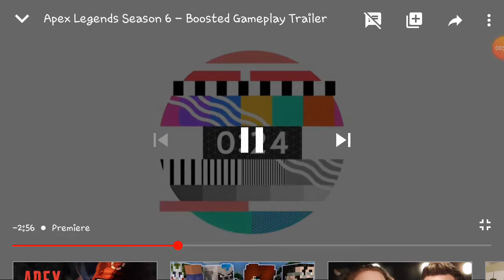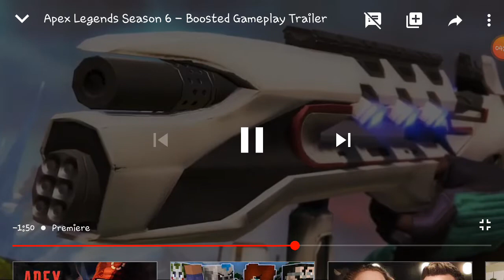Alex season 6 boosted trailer (video review #3)